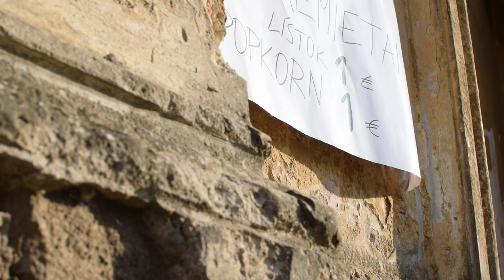Hviezdne noci Bytča 2015 - spot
Hviezdne noci sú 4-dňový filmový festival zameraný najmä na históriu svetovej a slovenskej kinematografie. Hviezdne noci sú miesto, kde sa stretávajú milovníci filmu. Zmyslom festivalu je objaviť pre divákov klenoty z dejín filmu a predstaviť im neprebádané zákutia siedmeho umenia. Hviezdne noci znamenajú aj spoločné pozeranie filmov pod hviezdami.

O ČOM BUDE PROGRAM?
Program festivalu sa skladá zo štyroch filmových sekcií a zo sprievodného programu. Diváci uvidia spolu 17 filmov. Sprievodný program bude zahŕňať 5 koncertov, program pre deti, tvorivé dielne, kde sa naučíte kresliť komix, vyrábať bábky či šperky, a premietanie Best of Anča. Filmy budú rozdelené do sekcií FENOMÉN SLOVENSKO, FILM A HISTÓRIA, FILMOVÝ ZEMEPIS a FILM A HUDBA.